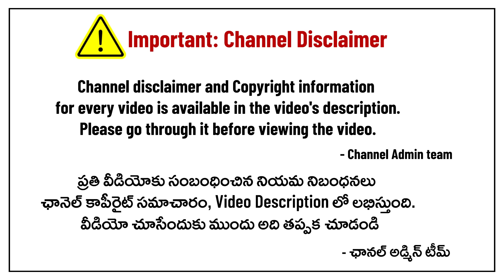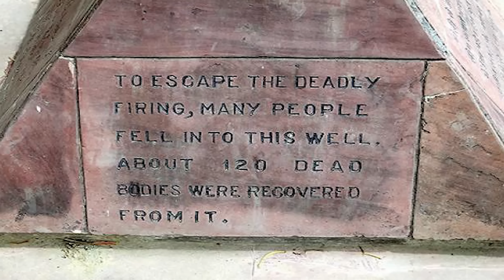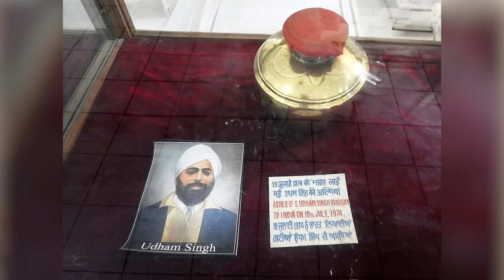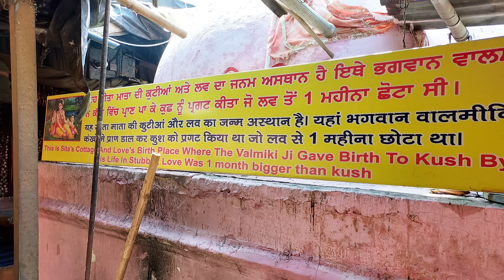Video తెరవక ముందే, ఆ గోడ ఏమిటో గుర్తించగలరా? | Which is this place? | Nanduri Susila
This is a personal video channel, we make no representations as to accuracy, completeness or validity of any information on this channel and "Nanduri
Srinivas/Nanduri Susila/Nanduri Srivani ” the family of Nanduri garu or the administrators of the channel  are not liable for any errors, omissions or any losses or damages arising from its understanding or use. Any implementation by you based on the information given in this channel is strictly at your own risk. Viewers are encouraged to do their own research. Sri Nanduri Srinivas or the administrators don’t warrant that any information obtained from this channel will be error free.